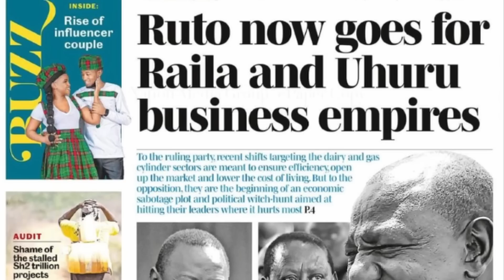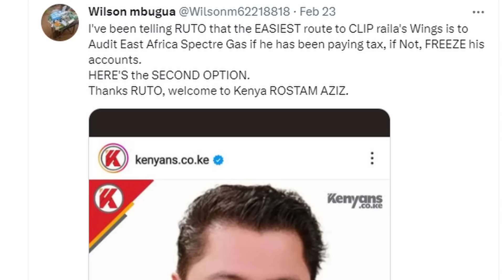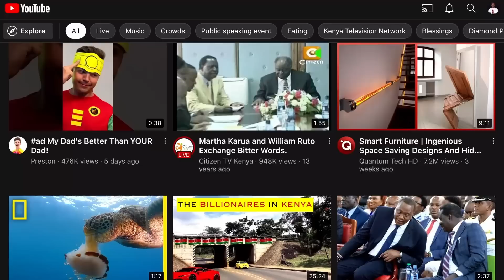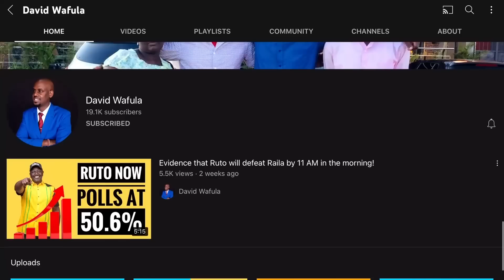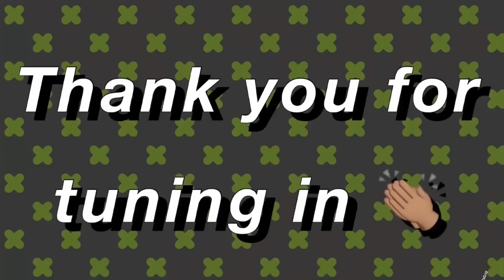UHURU'S MILK AND RAILA'S GAS COMPANIES ARE SET TO SHUT DOWN AS RUTO BRINGS IN TANZANIAN BILLIONAIRE!